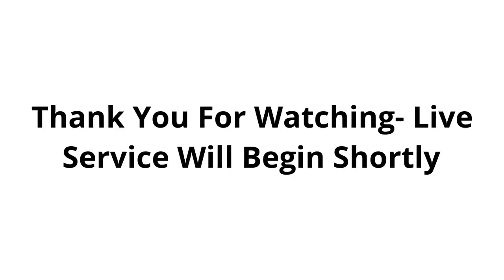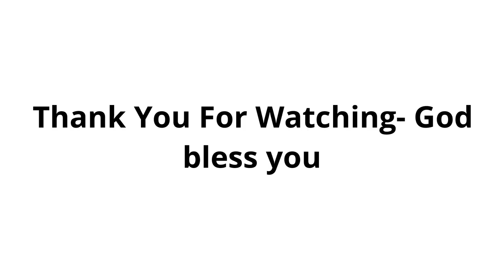December 18, 2022 Service with Rev Oheneba Bamfo-Hammond